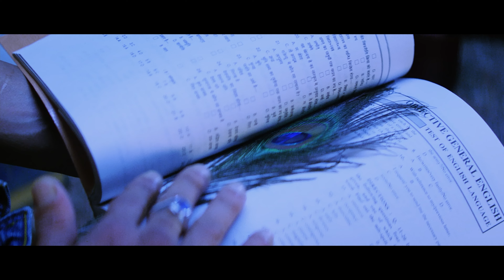Tumse Milna | 4K | Tere Naam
Song - Tumse Milna